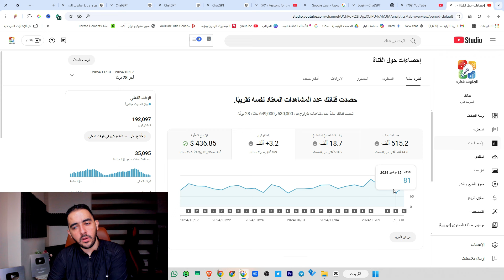نقص عدد المشتركين 🩸3 أسباب صادمة لازم تعرفها🩸سبب نقص المشتركين 🚫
نقص عدد المشتركين
انخفاض
نقص
مشتركين
أسباب
سبب نقص المشتركين في اليوتيوب
انخفاض عدد المشتركين مشكلة بتواجه كتير من صناع المحتوى على اليوتيوب. في الفيديو ده هنشرح  3 أسباب رئيسية وراء نقص المشتركين، منها أسباب خاصة بصناع المحتوى، وأسباب تانية خاصة باليوتيوب نفسه! 😮  هنتكلم عن ازاي اليوتيوب بيقفل الحسابات الوهمية، وتأثير تغيير المحتوى على جمهورك، وأهمية الالتزام بجدول النشر. 📅  لو عايز تعرف إزاي تحافظ على مشتركينك وتزيدهم، الفيديو ده ليك! 😉

هل تلاحظ انخفاضًا في عدد مشتركين قناتك؟ 📉 لا تقلق، في هذا الفيديو نكشف عن 3 أسباب رئيسية وراء هذه المشكلة وكيف يمكنك التغلب عليها! 🚀
سنناقش أهم الأخطاء التي تؤدي إلى فقدان المشتركين وكيفية تحسين أداء قناتك لضمان نمو مستدام. 🤔

النقاط التي سنغطيها:

العوامل التي تؤثر على عدد المشتركين.
نصائح لتحسين المحتوى والتفاعل مع الجمهور.
كيفية جذب مشتركين جدد والحفاظ عليهم.
شاهد الفيديو للنهاية واكتشف الحلول الفعالة للحفاظ على قناتك مزدهرة. 🌟
لا تنسَ الاشتراك وتفعيل الجرس 🔔 ليصلك كل جديد!

أسباب نقص المشتركين على يوتيوب 📉
كيفية منع انخفاض المشتركين في قناتك 🤔
لماذا يقل عدد المشتركين في قناتك؟ 💡
سر انخفاض المشتركين على يوتيوب 🔥
طرق الحفاظ على جمهور قناتك على يوتيوب 🧐
كيف تتجنب فقدان المشتركين في 2024؟ 🚫
يوتيوب يحذف مشتركينك؟ اكتشف السبب! 📉
3 أسباب تؤدي لنقص المشتركين على يوتيوب 😨
نصائح لزيادة عدد المشتركين والحفاظ عليهم 💪
تأثير تغيير المحتوى على عدد المشتركين في قناتك 🎯
أسباب نقص المشتركين على يوتيوب وكيفية تجنبها
كيف تحافظ على مشتركين قناتك من الانخفاض
طرق زيادة عدد المشتركين على قناتك في يوتيوب
نصائح للحفاظ على نمو قناتك ومنع تراجع المشتركين
الأسباب الخفية وراء فقدان مشتركين على يوتيوب
كيفية معالجة مشكلة نقص المشتركين في قناتك
أسرار جذب مشتركين جدد على يوتيوب
حل مشكلة انخفاض المشتركين على قنوات اليوتيوب
أسباب فقدان المشتركين على يوتيوب وكيفية معالجتها
استراتيجيات للحفاظ على مشتركين قناتك وزيادة التفاعل
3 أسباب رئيسية لنقص عدد المشتركين في يوتيوب
كيف تزيد عدد المشتركين في قناتك على يوتيوب؟
حل مشكلة نقص المشتركين في يوتيوب
أخطاء شائعة تؤدي إلى فقدان المشتركين في يوتيوب
نصائح لزيادة عدد المشتركين في يوتيوب
هل يسرق يوتيوب المشتركين؟
لماذا يقل عدد المشتركين في قناتي؟
كيفية استعادة المشتركين في يوتيوب
أسرار زيادة عدد المشتركين في يوتيوب
أفضل استراتيجيات لنمو قناة يوتيوب
لماذا ينقص عدد المشتركين في قناتي على يوتيوب؟
٣ أسباب رئيسية وراء نقص المشتركين في قناتك.
كيفية زيادة عدد المشتركين في يوتيوب بسرعة.
حل مشكلة نقص المشتركين في قناة اليوتيوب.
نصائح فعالة لزيادة عدد المشتركين في قناتك.
أسرار النجاح على يوتيوب: جذب المزيد من المشتركين.
كيف تتجنب فقدان المشتركين في قناتك؟
زيادة مشتركين يوتيوب 2024: أفضل الاستراتيجيات.
مشكلة نقص المشتركين: الحل النهائي!
3 أسباب رئيسية لنقص عدد المشتركين في يوتيوب
كيف أوقف نقص عدد المشتركين في قناتي؟
هل يوتيوب يحذف المشتركين؟
أسباب هروب المشتركين من قناتك
زيادة عدد المشتركين في يوتيوب بسرعة
أخطاء شائعة تؤدي إلى نقص عدد المشتركين
كيف تجذب مشتركين جدد لقناتك على يوتيوب؟
أهمية زيادة عدد المشتركين في يوتيوب